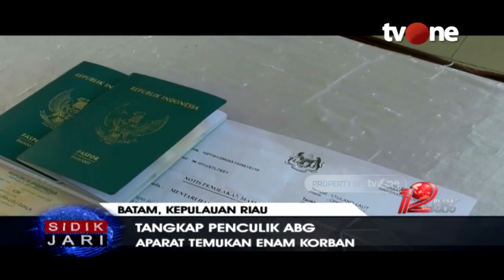Asisten Rumah Tangga Jadi Penculik ABG Dibawah Umur | Sidik Jadi tvOne (12/2/2020)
Polda Kepri menangkap 3 pelaku penculikan sejumlah remaja. Korban kemudian dipekerjakan di sejumlah negara, seperti Malaysia, Singapura, dan Filipina.